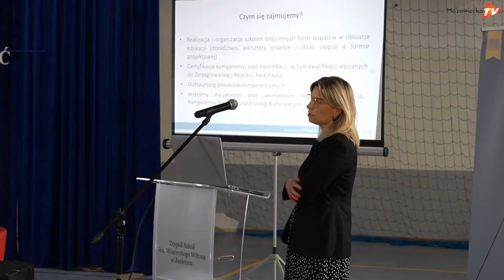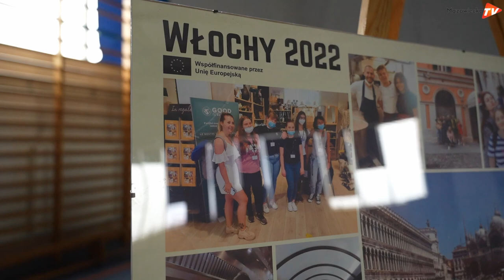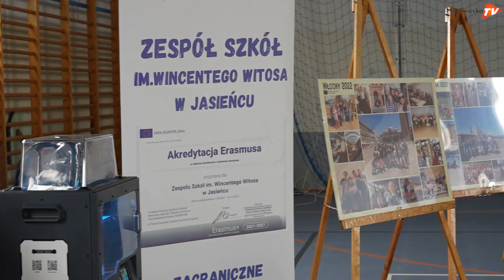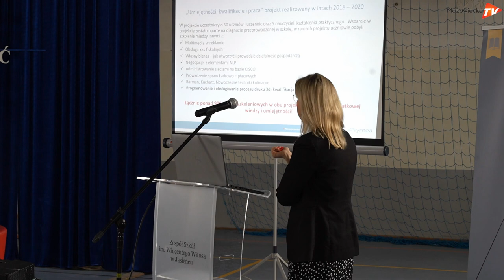Uczniowie ZS Jasieniec dowiedzieli się, co jest ważne na współczesnym rynku pracy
W Zespole Szkół im. Wincentego Witosa w Jasieńcu 12 kwietnia odbyła się konferencja pod hasłem "KREATYWNOŚĆ - PRZEDSIĘBIORCZOŚĆ - PRZYSZŁOŚĆ". Przeprowadzono ją w ramach obchodów Europejskiego Roku Umiejętności ogłoszonego przez Komisję Europejską. Wydarzenie miało na celu zwrócenie uwagi na wartość kwalifikacji zawodowych i kompetencji społecznych poszukiwanych na szybko zmieniającym się rynku pracy.